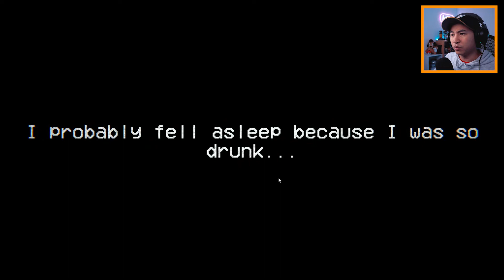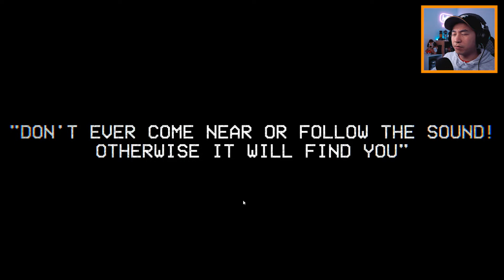The Forest Of The Sirenhead (JUMP SCARE 2d Retro Indie Horror game play from Itch.io) Siren Head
This game is actually a breath of fresh air from the Siren Head based games recently. Largely because it was in a top down 2d format and another reason is that I was actually able to win. Most other Siren head game ends in tragedy. Interestingly enough, being a 2d retro styled game, I was still able to get scared.

Want to experience this game yourself? Download "The forest of the sirenhead" for free on Itch.io